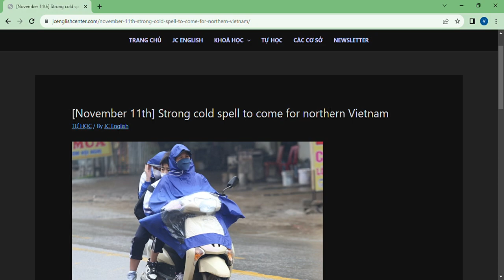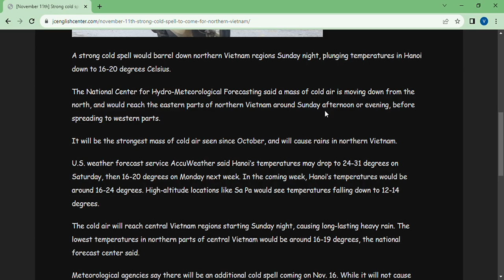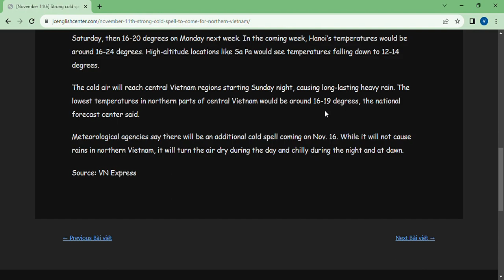November 11th Strong cold spell to come for northern Vietnam – JC English Center Google Chrome 202